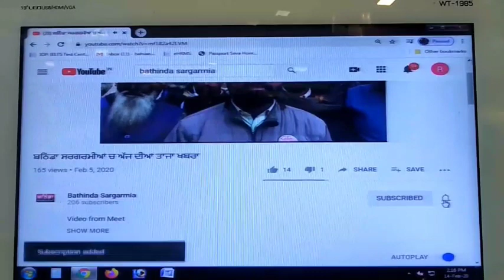ਮੌਸਮ ਵਿਭਾਗ ਨੇ ਕੀਤਾ ਅਲਰਟ ਜਾਰੀ ਤਾਪਮਾਨ ਵਿੱਚ ਆ ਸਕਦੀ ਹੋਰ ਗਿਰਾਵਟ